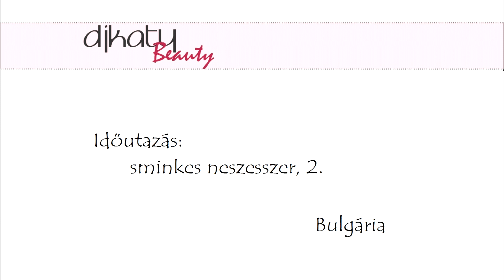Időutazás: sminkes neszesszer, 2. – Bulgária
Urban Decay Gold Griot paletta, 14 850 Ft (jelenleg akcióban 11 250 Ft):